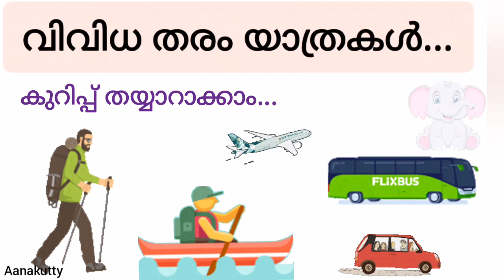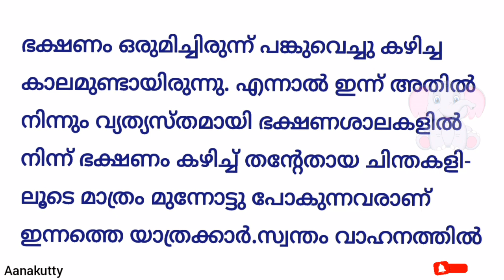വിവിധ യാത്രകൾ കുറിപ്പ് vazhiyathra വഴിയാത്ര കാൽനടയാത്ര,തോണിയാത്ര, ഇന്നത്തെ യാത്ര കുറിപ്പ്